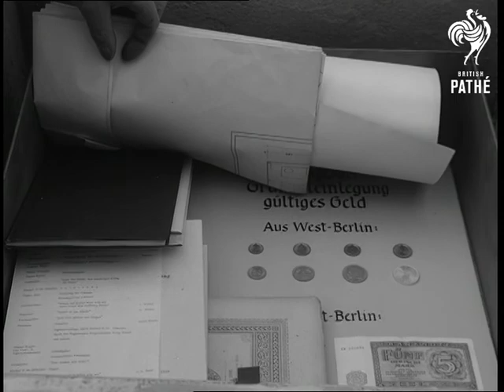Berlin Memorial Church (1959)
Berlin, West Germany (Federal Republic of Germany - FDR)

MS Ruined Tower of Kaiser Wilhelm Memorial Church. CU Plans of new church. VS of items being placed in time capsule box to be buried under new church. CU Crowd. CU Corner stone of the new church being laid (various shots). GV Assembly. LS Church under construction. VS of Bellevue Palace, showing statues, etc. LS Belle Vue Palace and grounds. CU Statue.

 FILM ID:2722.12